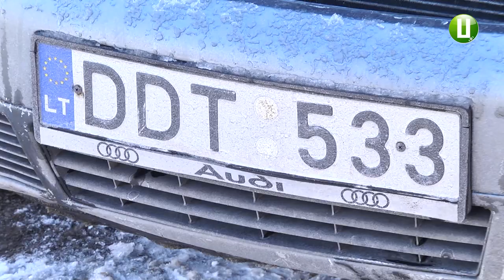4 843 автівки з іноземною реєстрацією переоформили працівники Хмельницької митниці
Чотири  тисячі вісімсот сорок три автівки з іноземною реєстрацією переоформили працівники Хмельницької митниці з 25-го листопада минулого року. За таку процедуру їх власники сплатили 297 мільйонів гривень до державного бюджету. Про це повідомив начальник відділу організації митного контролю та оформлення Хмельницької митниці Олег Лазунін. За його словами, сьогодні закінчується пільговий період митного оформлення авто. Каже, у зв’язку з цим Хмельницька митниця буде працювати до опівночі.